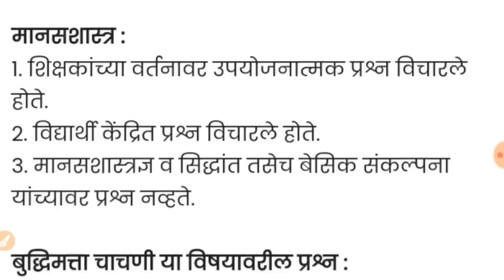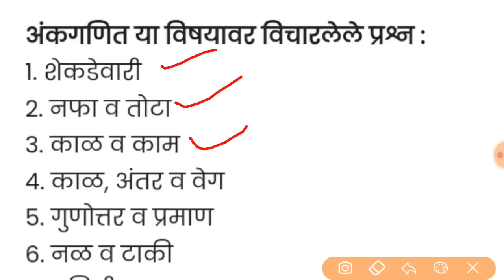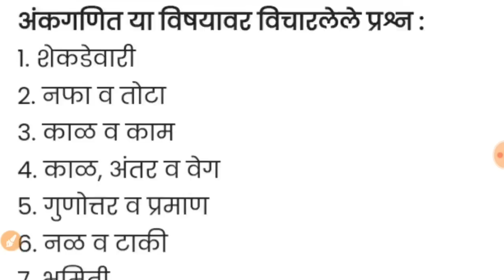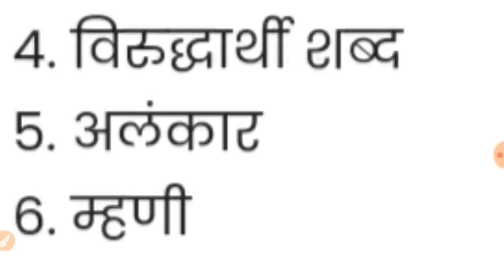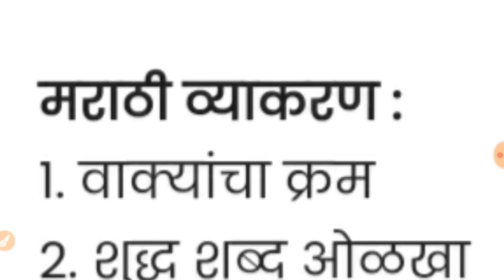TAIT Todays Question Paper Analysis | 22 फेब्रुवारी 2023 | सकाळची शिफ्ट